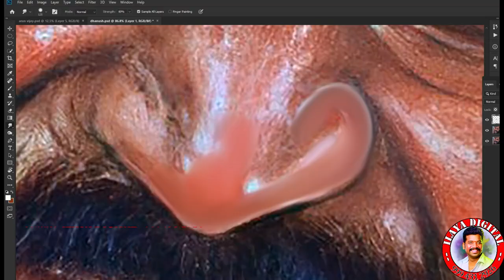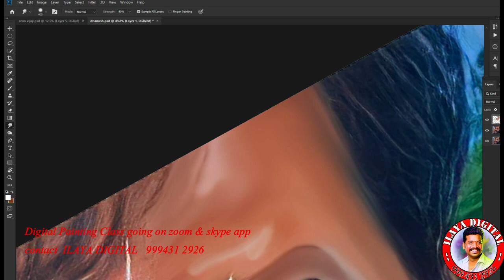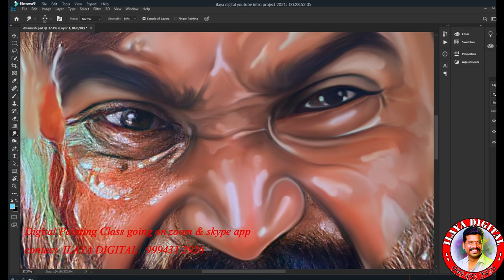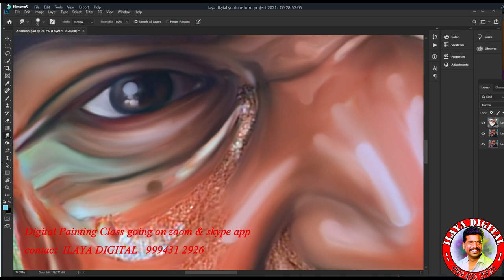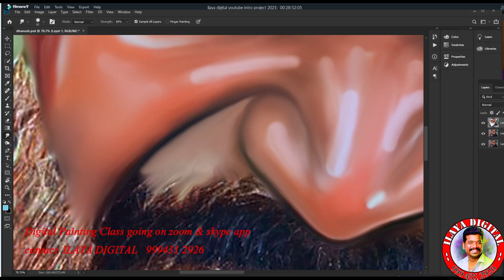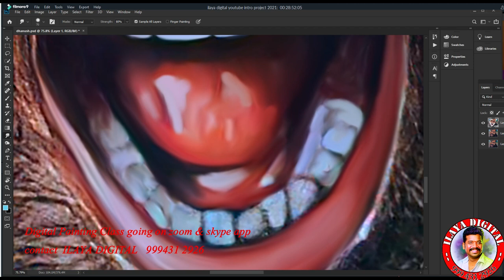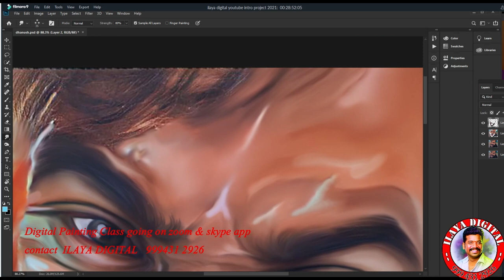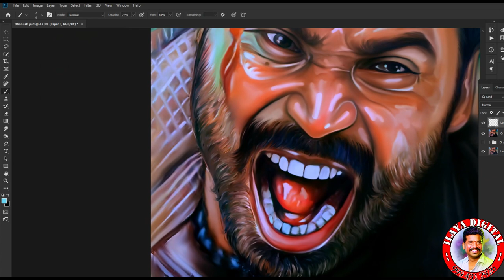New Digital Painting / Actor Dhanush / full video...